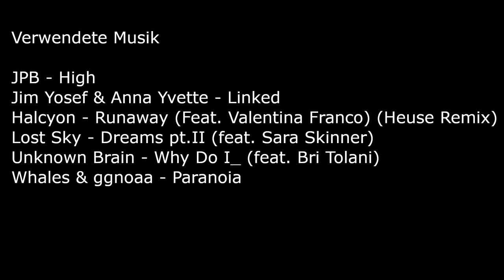The LordLamers - Klettern am Schützensteig Berchtesgaden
The LordLamers klettern in Berchtesgaden am kleinen Jenner und machen den Schützensteig